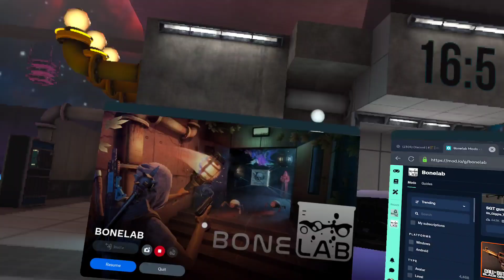Playing bonelab again!!